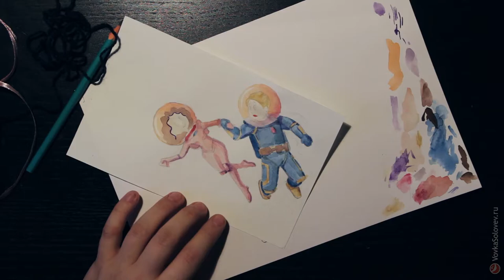Иллюстрация «Про космос». Ускоренная версия.